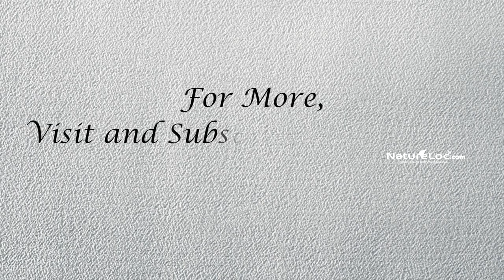വണ്ണവും വയറും കുറയ്ക്കാം ഇനി easy ആയി|| best healthy diet drink||sassy water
Hi, Welcome to our Natureloc Video channel
on recipes with organic food materials. For instant order of any products : Visit and Buy